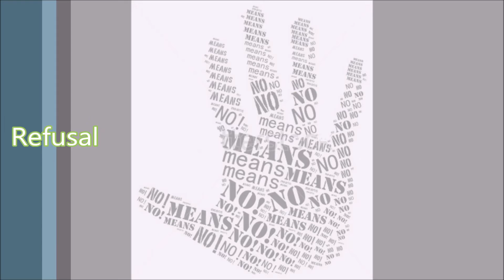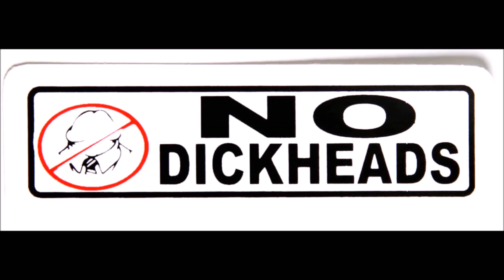Lifeless Vomit - Unreleased studio session 2013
00.00 Same Old Shit (s.o.s.)
00.05 Dyspnoea
01.36 Hydrophobia
03.03 Refusal
03.39 Devotion
05.14 Hotspur Dickhead
05.50 Encephalitis
06.36 Doomsayer
07.41 Scythe
08.05 Lacerate Surface
09.31. Message